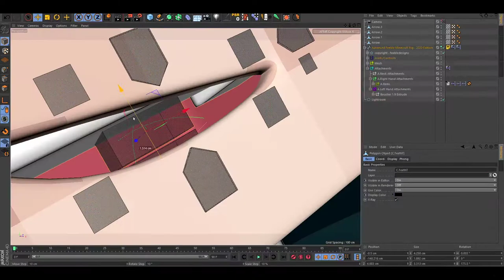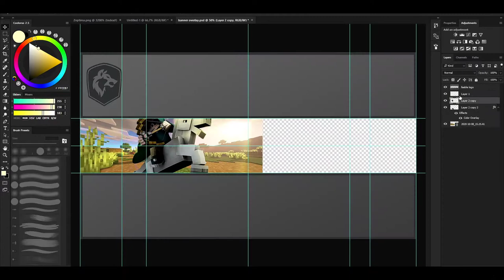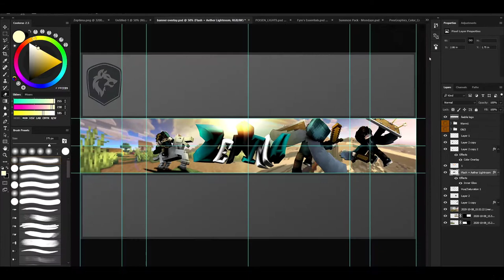Zeptima | SpeedArt [11]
Hello!
My rig will be released next week hopefully, working on the video for it.

-Rig?
»Advanced Feeble Minecraft Rig - 2020 Edition